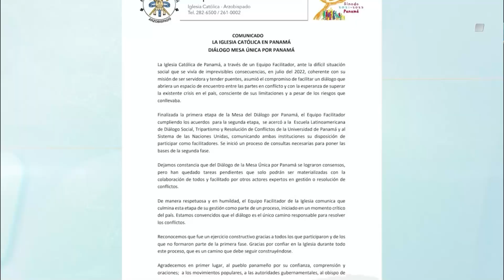TR en un Minuto: 19 de abril de 2023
El equipo facilitador de la Iglesia Católica culminó su gestión en Mesa Única de Diálogo. Más detalles en TRenUnMinuto con Linda Batista.